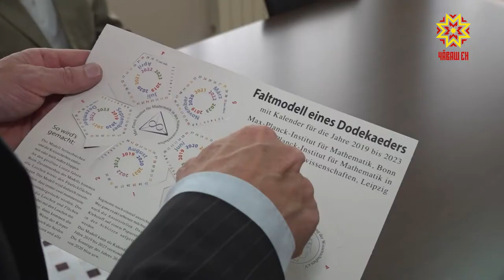Ăшă тĕлпулу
Поэзипе кăсăкланакансем, Владимир Ежов пултарулăхне кăмăллакансем ăшă тĕлпулăва пухăнчĕç. Унпа куçа-куçăн тĕл пулса тĕрлĕ ыйтăва  татса пама, чуна уçса калаçма пултарчĕç.